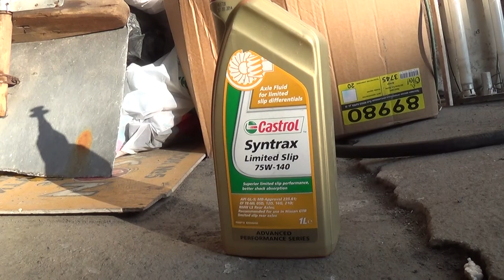Свап Toyota Caldina часть 2 меняем масло и слегка отжеГ!!!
Калдина Корчина часть 2  замена масла и выгон